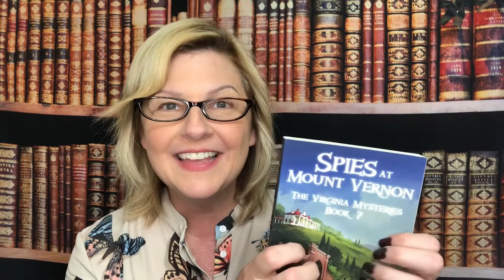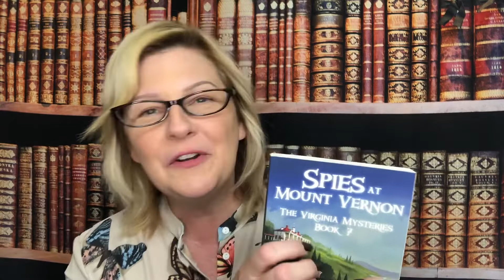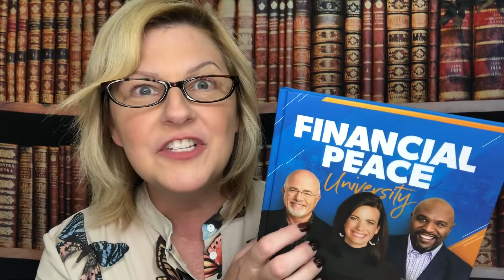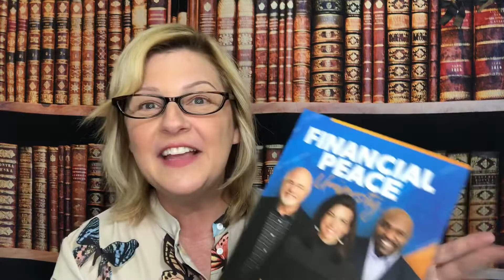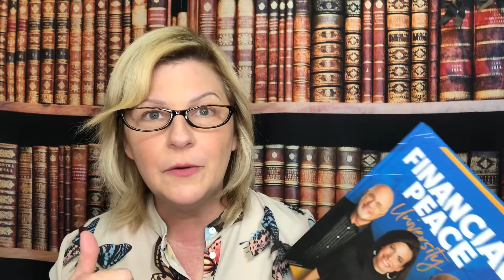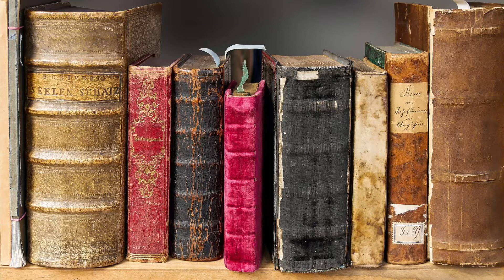ASMR Library Roleplay | Request 📚😍💗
Thank you for stopping by the library! You have chosen so many great books for checkout! 🥰 Thank you to Tyler for this library role play!! 📚

Books reviewed in this video are copyright permitted with brief quotations and excerpts:

Spies at Mount Vernon by Steven K. Smith
Money Smarts Survival Guide by Eric Braun and Sandy Donovan
Financial Peace University by Dave Ramsey - Highly recommend

We are making a wonderful ASMR haven for positivity and relaxation!! 😘

▶ Full Video Uploads are every Saturday, Sunday & Wednesday! 😍 In addition to full videos, I will be posting 1 minute ASMR clips occasionally!! ✨😊

Follow me, then comment with an appropriate/easy request and I'll make a snippet! ✨💗 These will likely turn into my ASMR 1 Minute Videos posted here as well!! 🌸

Have a wonderful, spectacular week everyone! 😍

💗 Tam